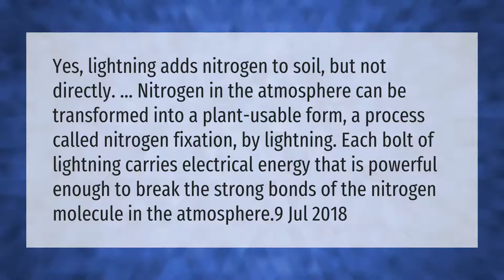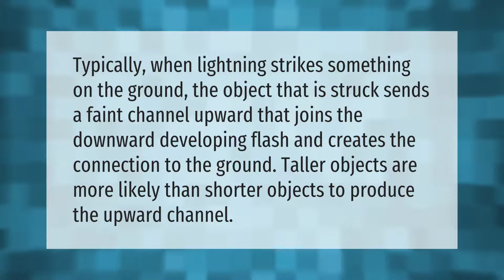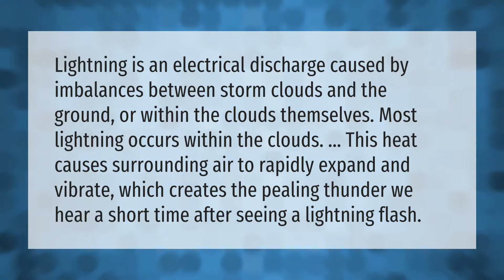Does lightning fertilize the ground?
00:00 - Does lightning fertilize the ground?
00:43 - What is the benefits of thunder and lightning to farmers?
01:11 - What does lightning do to the ground?
01:39 - What happens to create lightning?

Laura S. Harris (2021, April 24.) Does lightning fertilize the ground?
    AskAbout.video/articles/Does-lightning-fertilize-the-ground-240365